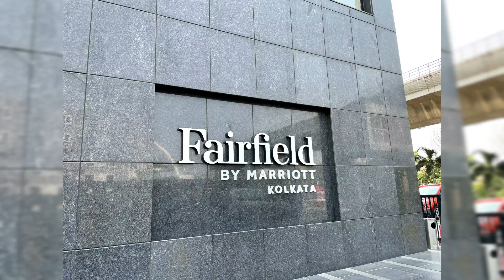Budget Buffet || Newtown || Kolkata Kava by Marriott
Buffet in 4 star hotel in New Town Fairfield by Marriott Kolkata. Unlimited buffet @Rs.1150/- in weekdays for 2 people.